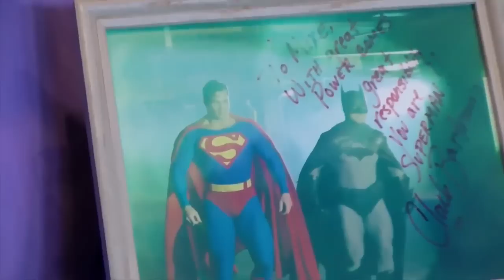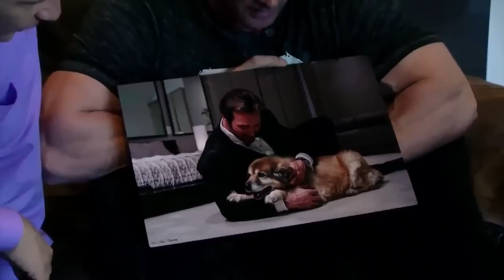Tell All Interview | Mike O'Hearn Spills The Beans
This is the tell all interview you have all be waiting for.  This is the big tell all interview with the one and only Mike O'Hearn.  You must watch the whole thing!  You will learn things about me that no one has ever heard.  Please let me know how you like this interview and if you would like me to do more videos like this.

Like the bodybuilding greats before him, Arnold Schwarzenegger and Lou Ferrigno, Mike holds 4 Mr. Universe titles and was voted one of the 12 greatest physiques of all time by the fitness industry. Mike has been Team Captain for Bodybuilding.com, and has just been signed to be the Team Captain of MAGNUM Nutraceuticals.

 4 Mr. (Natural) Universe,  Mr. California, Mr. USA, Mr. American and Mr. International. He is also a 4-time Power Lifting Champion, and 2-time Iron Warrior: Decathlon of Strength Strongman Champion, 2 Time California Judo Champion.